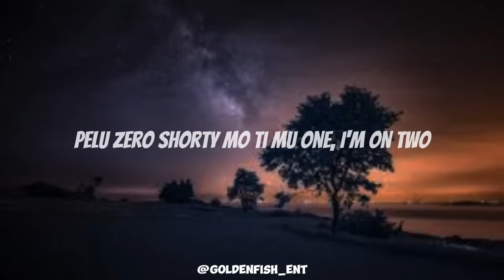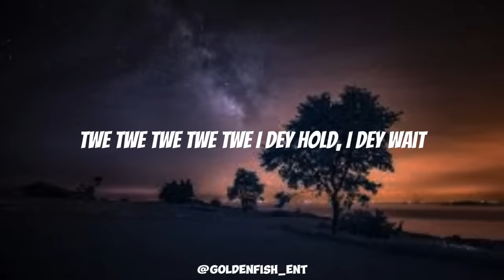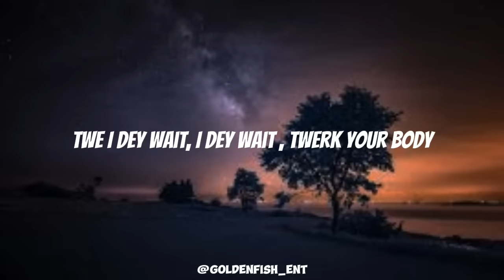Kizz Daniel - Twe Twe (Lyrics)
(notable lyrics ✍️)

Won ni things ti won
Won ni omo won
Won ni car ti won
Ka shey akojo
Mallam na mallam
Alhamdulilahi owo mi po dada
Yen yen yen
Omoge wawo ghost
Sare wa kin toast
Mo ti pa owo sporty
Pelu zero shorty
Mo ti mu one, I'm on two
Moni ko lomu round three wa
Shedi bembelebe
Big Vado

Twe twe twe twe twe twe
Twerk your body
Twerk your body
Twerk your body
I dey wait I dey wait

Hello hello
Madam you are hot
Shey we fit link up
Inside my helicopter
Hello hello
Wabami fagbo
Wabami shayo
Two four seven
Ha ha ha ha ha
Oh baby soro fun mi soro pa
Jen rowo na
Jen rowo fishe faaji o
Sare bami yin 1 million kansi padi mi